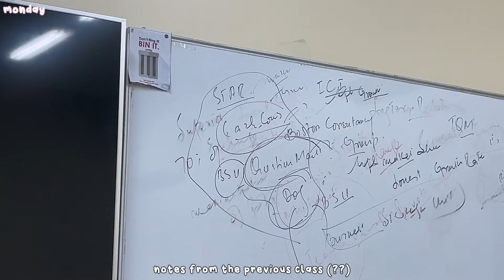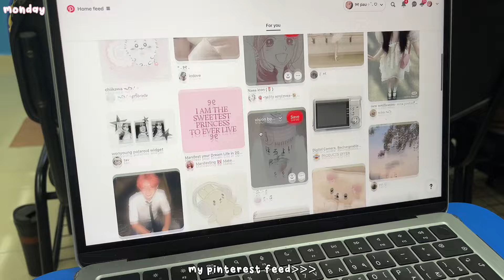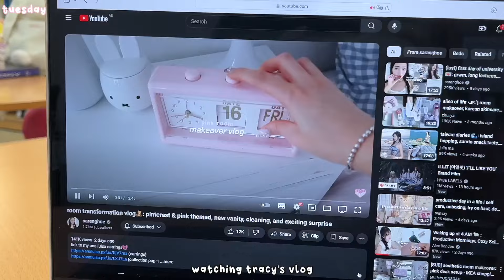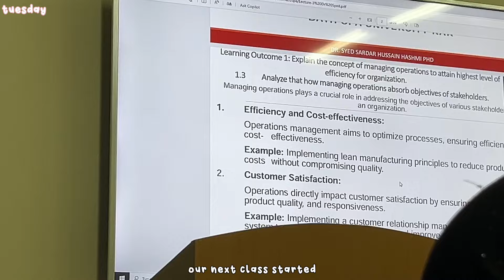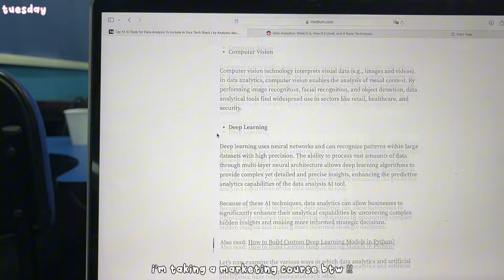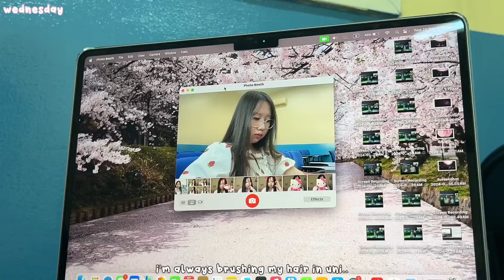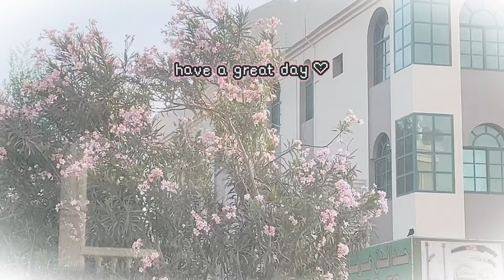uni diaries ep. 2 𐙚 ˚🍰 ⋆｡˚ ᡣ𐭩 | slice of life, what i eat in a week...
tune in to my uni diaries!! exciting events are coming soon ( ദ്ദി ˙ᗜ˙ )💞

yesstyle and flower knows code: PAU2005
olive young code: PAUPAU2005

me .ᐟ.ᐟ ⊹ ࣪ ˖
name: pauleen (pau ツ)
age: 19
location: dubai
camera: iphone 13
editing: capcut

tags...